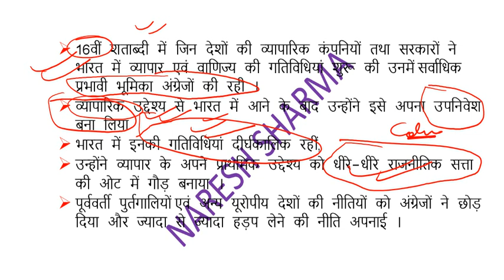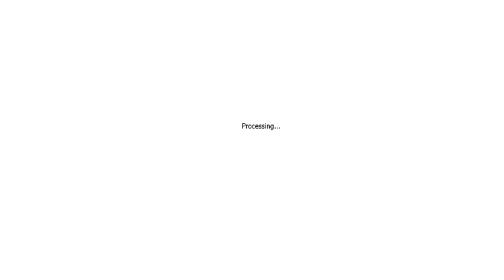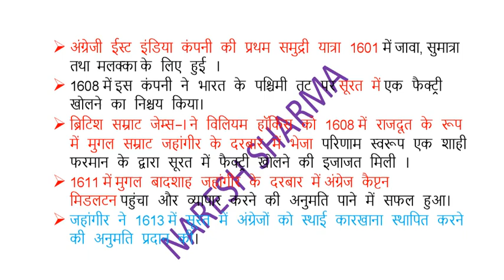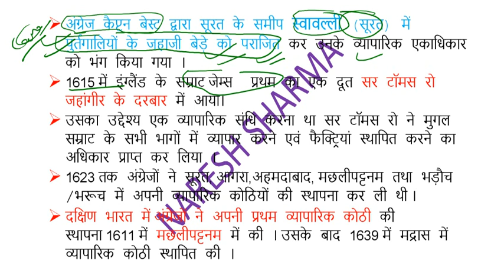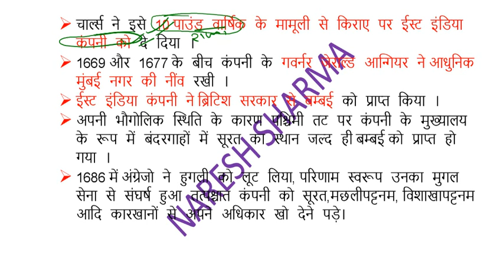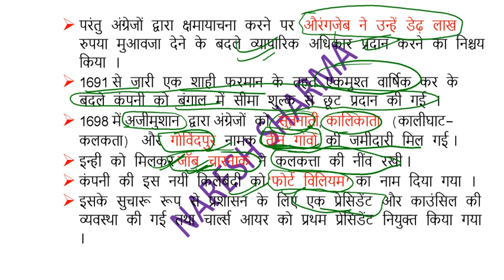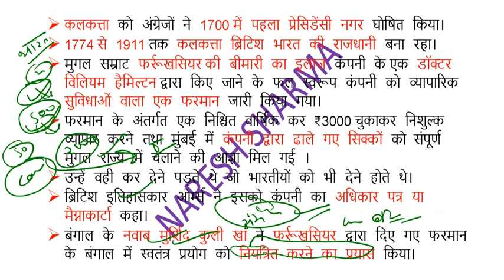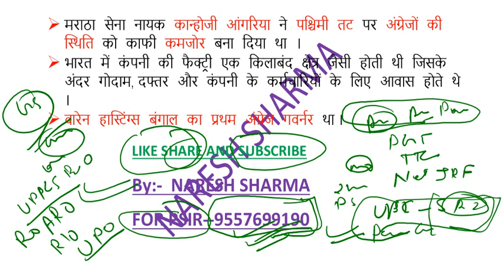HISTORY CLASS 3 भारत में यूरोपीय कम्पनियों का आगमन ADVENT OF EUROPIANS IN INDIA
MODERN HISTORY FOR ONE DAY EXAMS